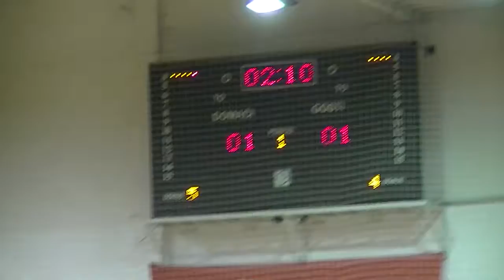Detalji sa utakmice 11.12.2017.